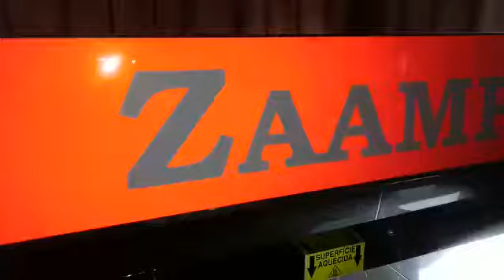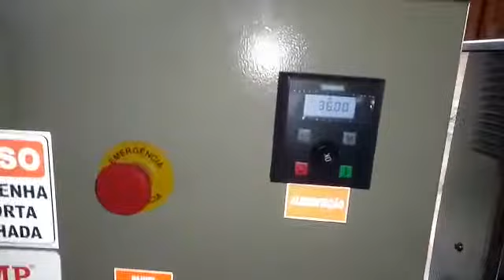Instalação Farelo de Farelo no Cliente.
Faça o seu próprio Farelo de Soja.